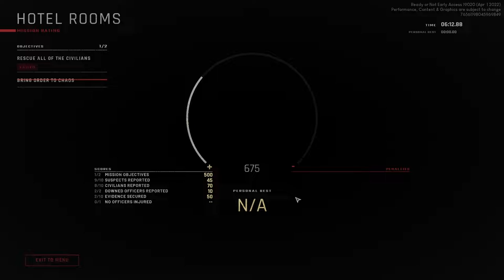Ready Or Not: The Burgerville Massacre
we check out the fast food test level after the March 2022 update.
its a good thing we're here to protect and serve :)

ft. Andrew and Work

songs:
EXPLODED SILENCER - HUSTLEMANE ft. MXRKXY

0:00 Sightseeing
2:22 Trying for an S
3:42 Second try for an S
4:50 F̵̬̤̠͐̃͛̾̚ͅȨ̸̨̡̤̺̻͈̭̪̗̀́̉͐̃̔͠A̸̹̰͙̫͂̐̋̋̂̉̎̈́͗̉̊͘͠͝Ṛ̷̢͇͚̱̫͓̯̍͜
4:53 ???
5:33 Second try (part 2)
5:59 Trap demonstration
6:04 Attack On Titan Second Try Final Season: Part 3
6:50 Secret Experiment